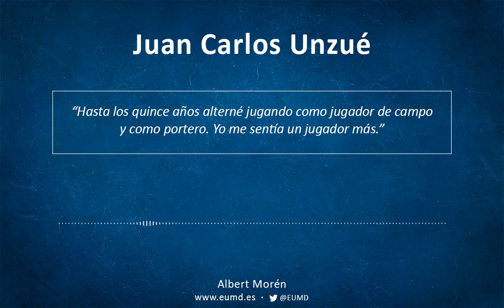Juan Carlos Unzué | La evolución del oficio de portero de fútbol.